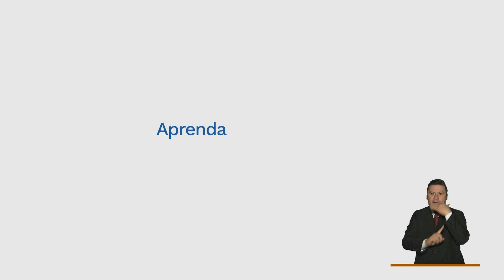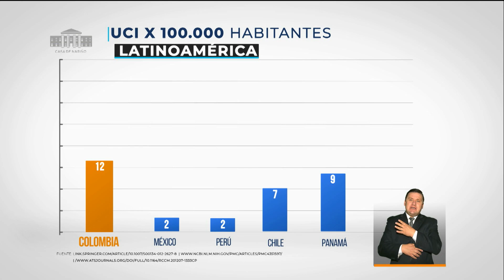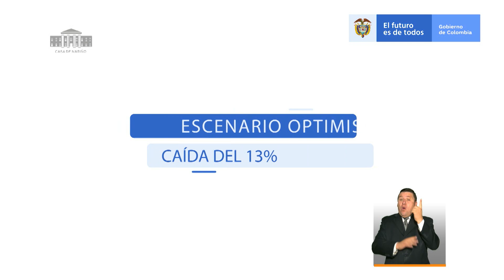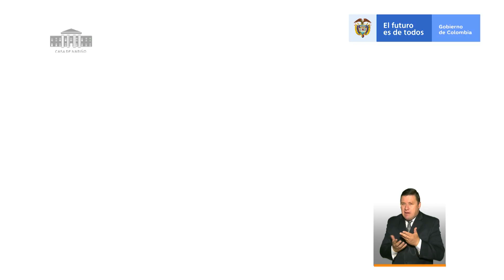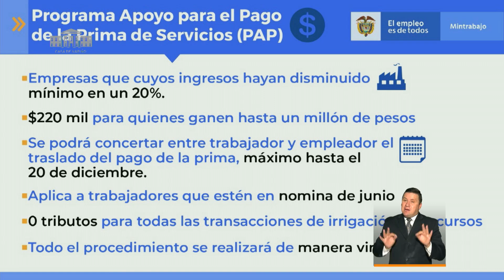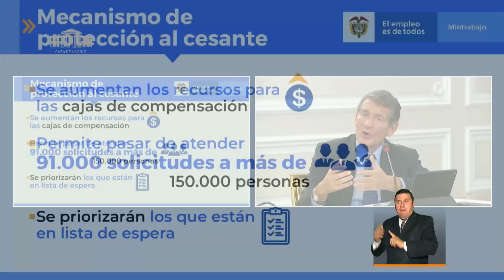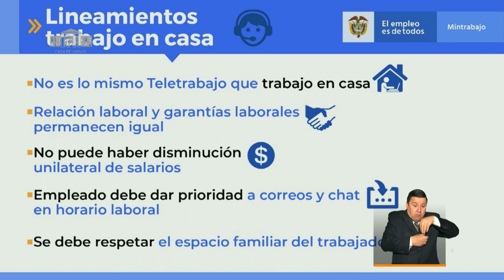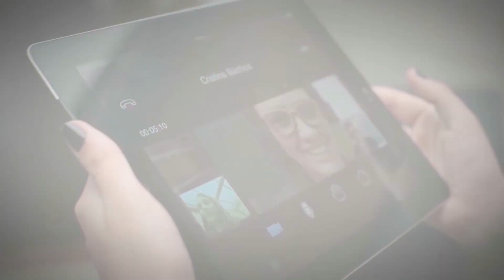Especial televisivo ‘Prevención y Acción’ - 4 de junio de 2020